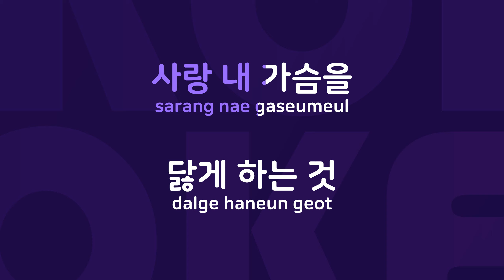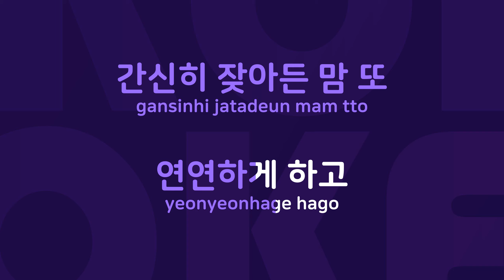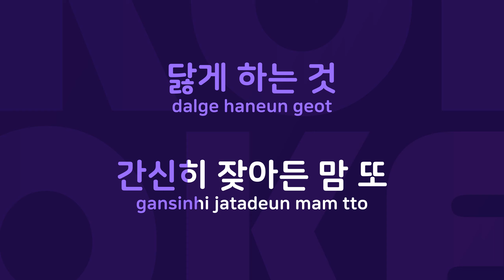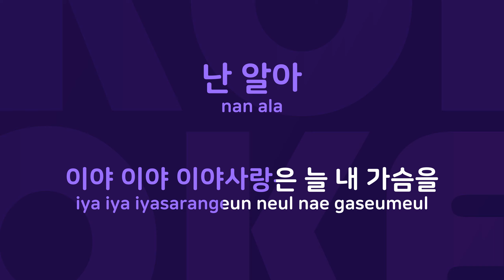연연 : Originally Performed By 성시경 Karaoke Verison